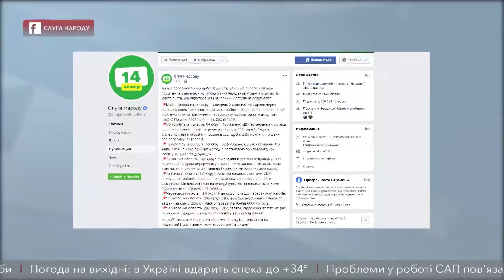Нарешті результат. ЦВК опрацювала 100% протоколів